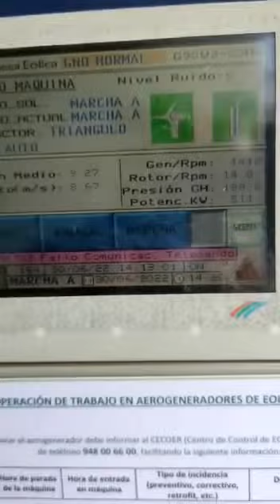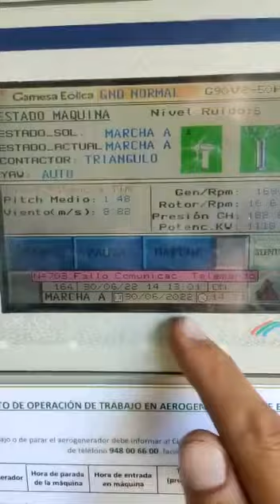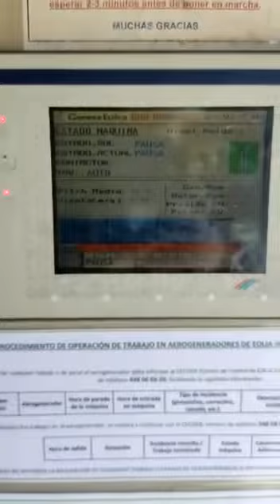Energia a la basura Red Eléctrica Desperdiciando energía a eólica